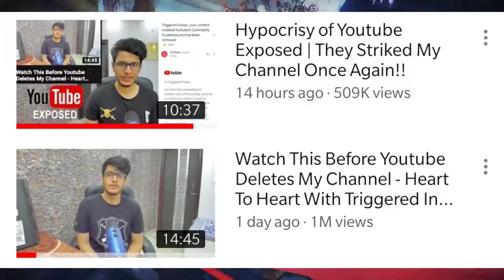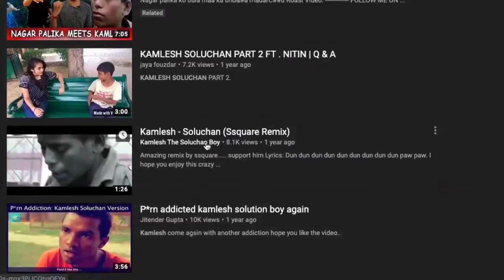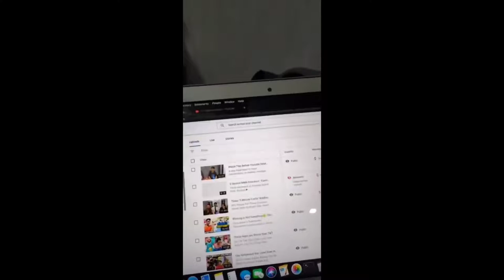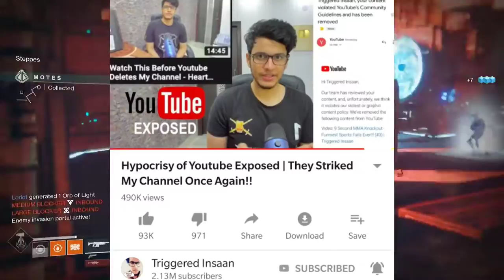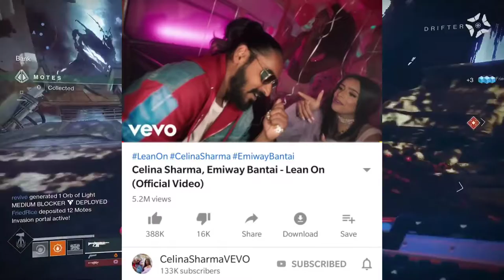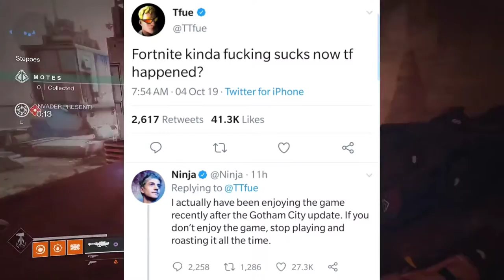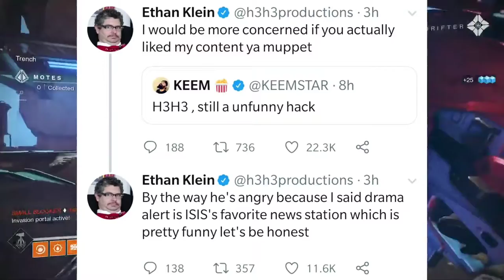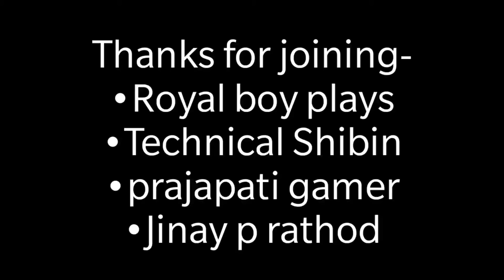TRIGGERED INSAAN VS YOUTUBE | BB KI VINES | NINJA AND TIFU DRAMA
HEELO GUYS KI HAAL CHAAL!!!
MY NAME IS GROZIAN AND I LOVE TO PLAY PUBG PEOPLE ALSO CALL ME LEGEND AND MY FRIENDS CALL ME JUST GAMER. WE ARE WORKING ON A NEW PROJECT WHICH IS KNOWN AS STORYTIME PROJECT IN WHICH WE WILL UPLOAD VIDEOS ON OUR FUNIIEST INSIDENTS IN OUR LIFE HOPE YOU LOVE

WE HAVE A BEAUTIFUL DISCORD SERVER PLEASE JOIN TO HAVE FUN

GUYS VIDEO AGAR PASAND AAYI TO YARR LIKE KARDO AUR SHARE KARDO YAAR VIDEO

jaiveeruofficial
gotdamm.2345
ladydon2345

BY TEAM PUBG GAMER AND THE GROZIAN